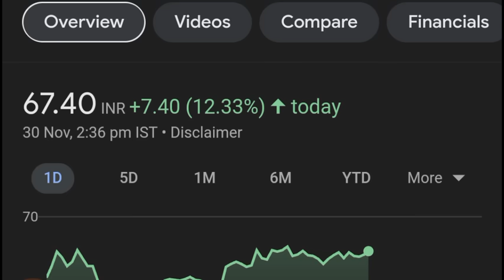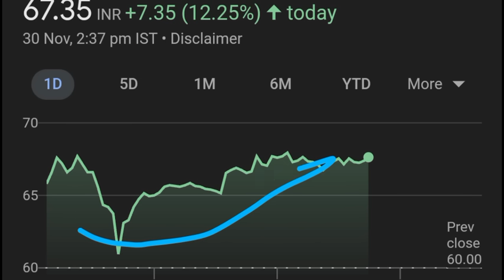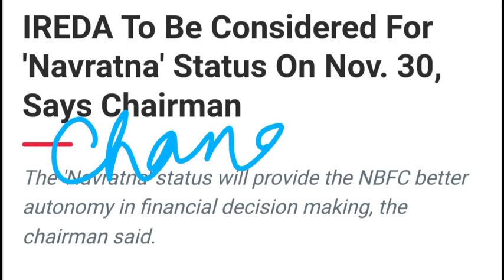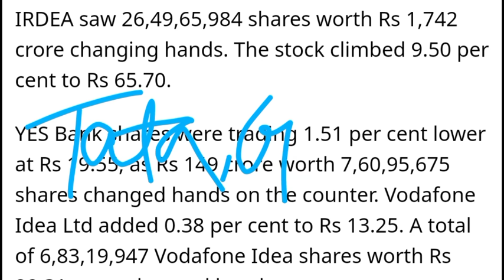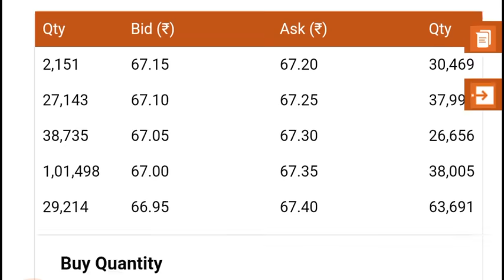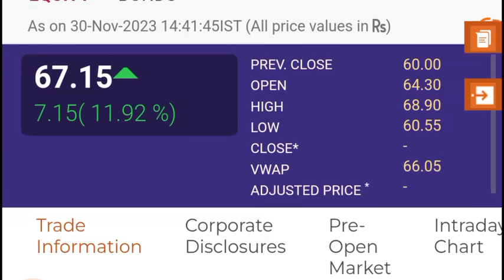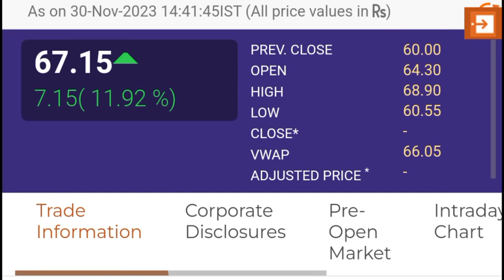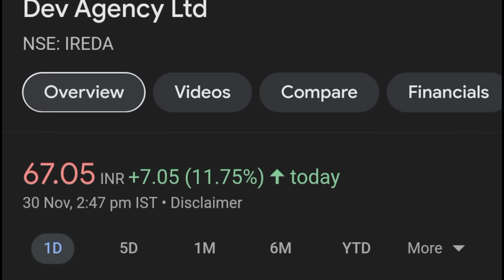IREDA Share price 🔥| IREDA Share latest news | IREDA Share target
TOPIC COVERED -
ireda ipo
ireda ipo listing analysis
ireda ipo listing news
ireda ipo listing prediction